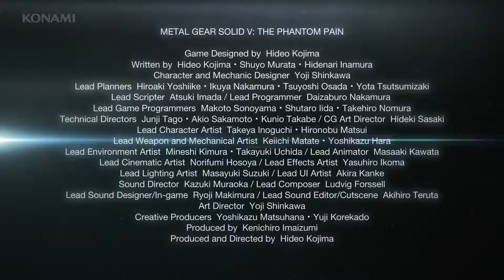Official MGSV TPP LAUNCH TRAILER METAL GEAR SOLID V THE PHANTOM PAIN EU PEGI KONAMI